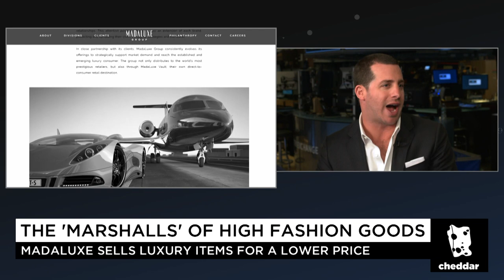MadaLuxe Group CEO Adam Freede speaks to Cheddar TV